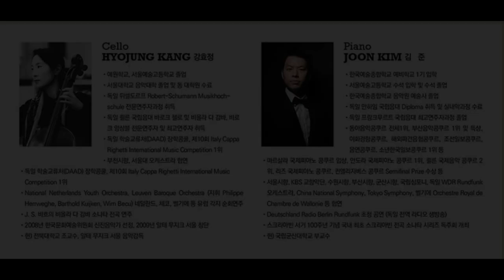Mendelssohn Piano Trio No.1 / Eunmoo Heo/ Hyojung Kang/ Joon Kim. 8/28/2023 at Sejong Art Center